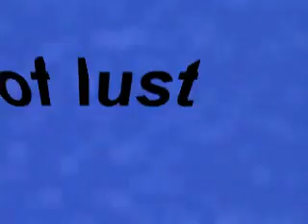bodies of lust ( disco remix )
bodies of lust is written by chord progression &

could be a techno music video parody